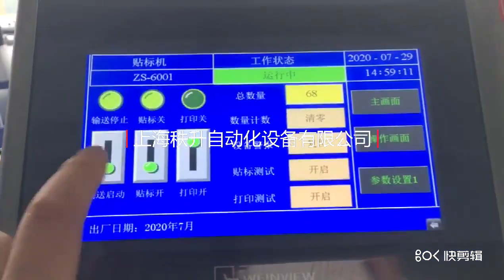自动贴标机、不干胶贴标机、贴商标机器